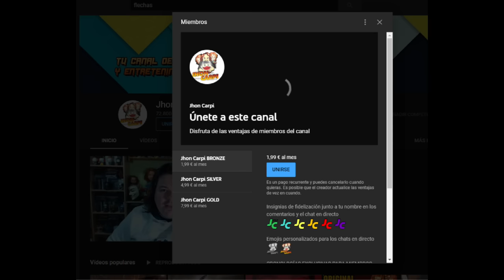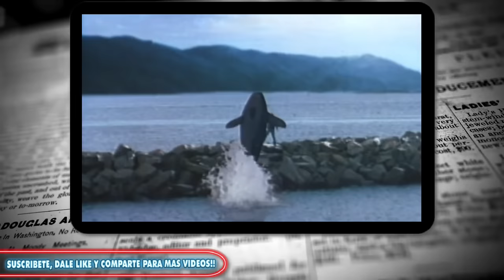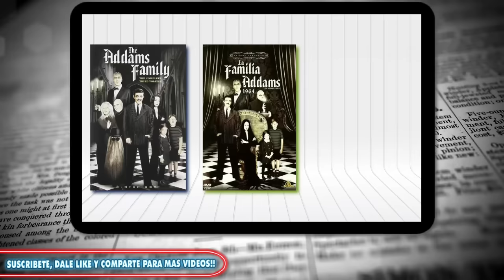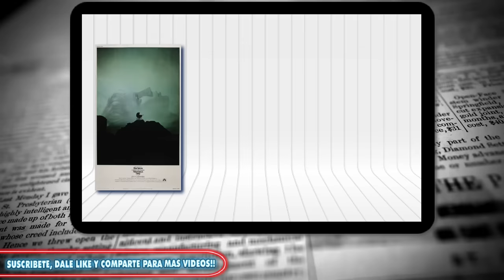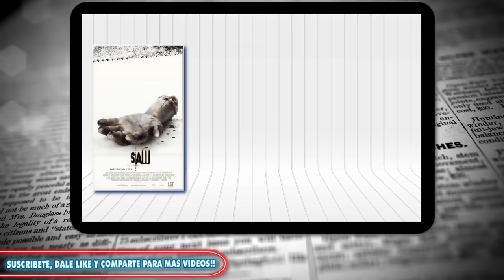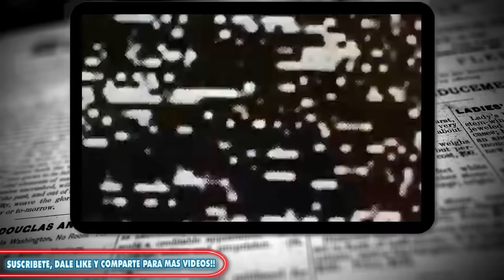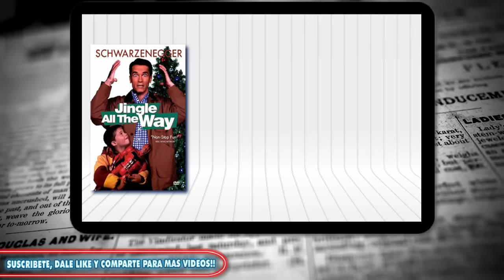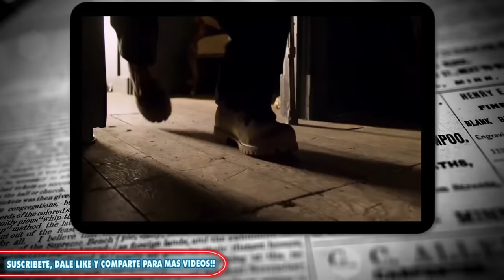Malas traducciones de títulos MUNDIALES (Parte V).